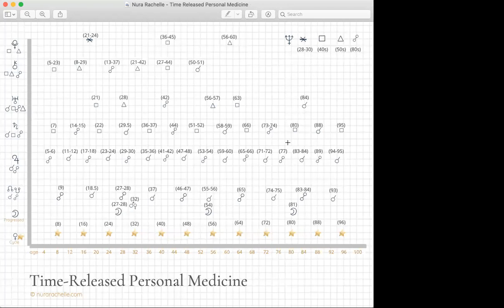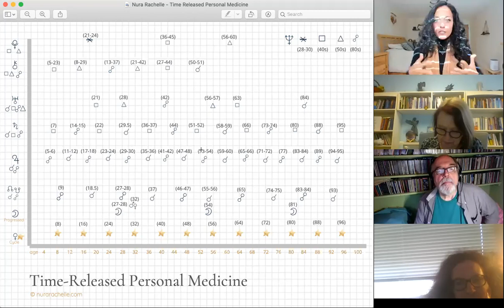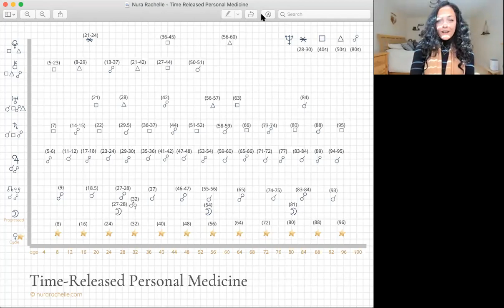Erin Sullivan Panel Discussion ~ THE PSYCHOLOGICAL EFFECTS ON INDIVIDUALS IN THE GLOBAL PANDEMIC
THE PSYCHOLOGICAL EFFECTS ON INDIVIDUALS IN THE GLOBAL PANDEMIC

Recorded at EA Zoom Meetings! October 8, 2020